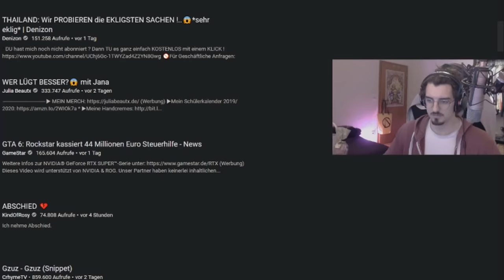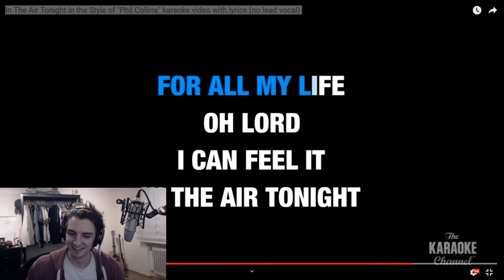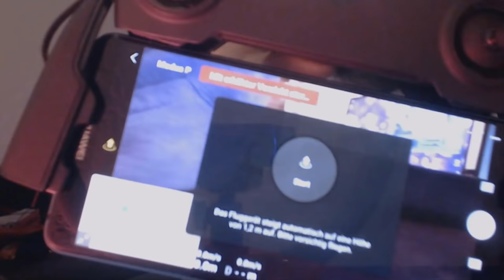Rumathra und die TÜRE 😂| TÜR COMPILATION TEIL 2😂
Rumathra und die TÜRE | TEIL 2 😂